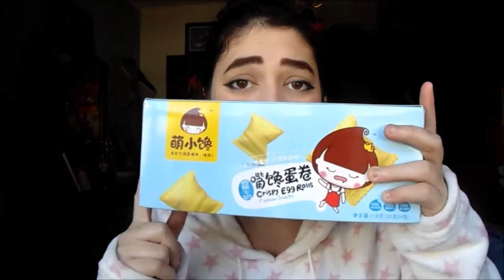Provando doces da china (Japão) #6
Mais alguns doces asiáticos...